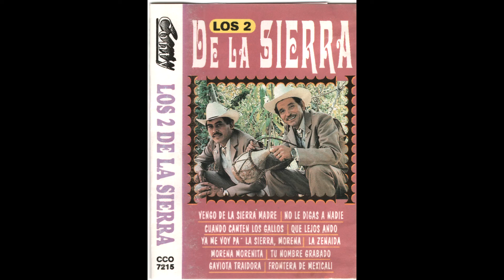Ya me voy pa la sierra, morena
Los dos de la sierra - Ya me voy pa la sierra, morena